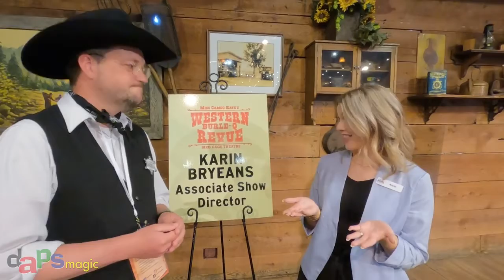Mr. Daps Interviews Karin Bryeans About Western Burle Q Revue - Knott's Berry Farm